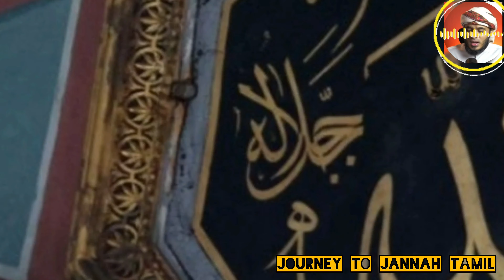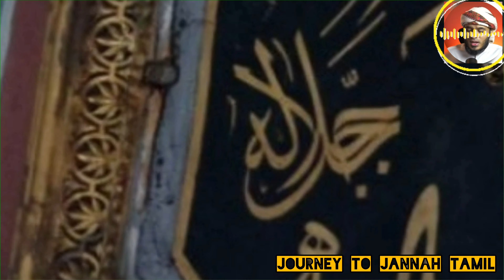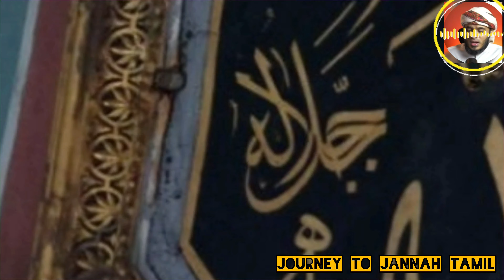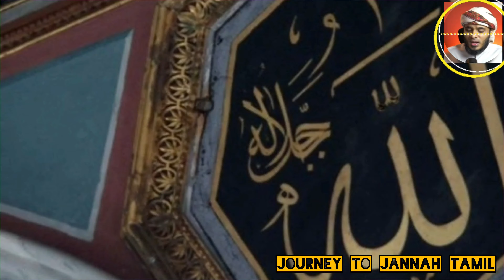கவலையை நீக்க வேண்டுமா இதை செய்தால் போதும்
journey to jannah tamil tamilbayan# வேண்டுமா இதை செய்தால் போதும்